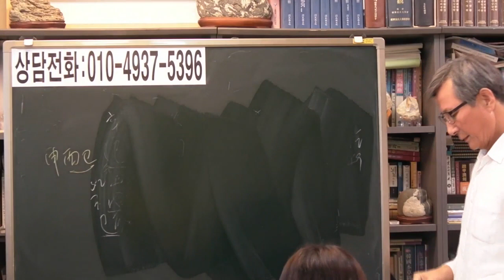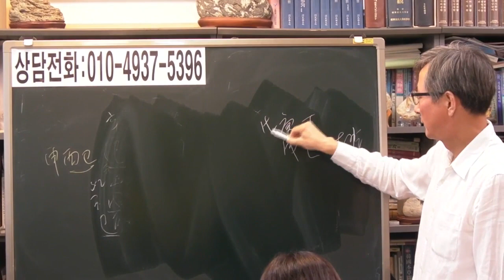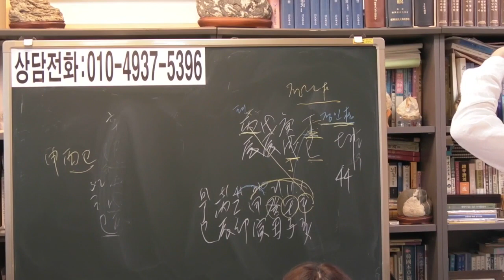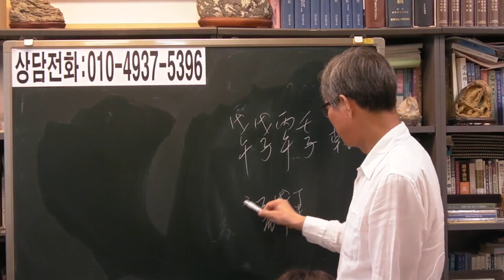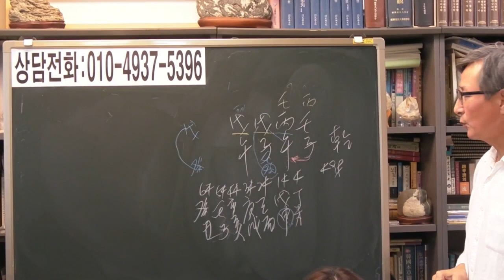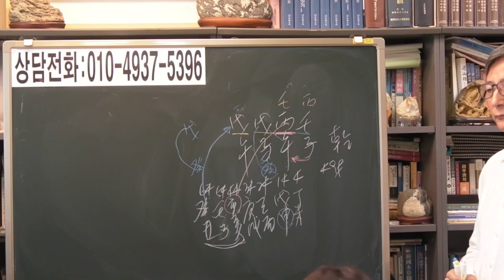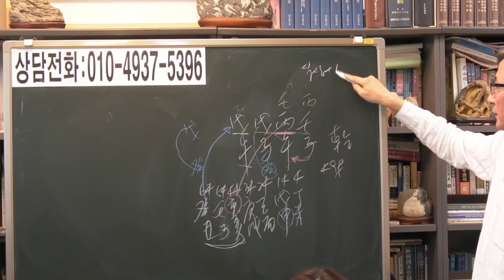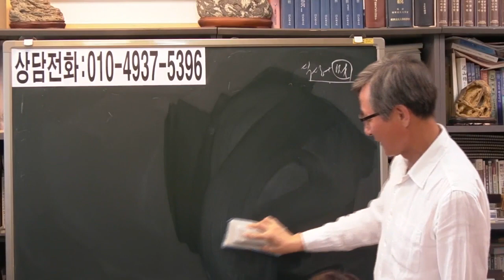즉문즉답 4 [안국준 사주통변]